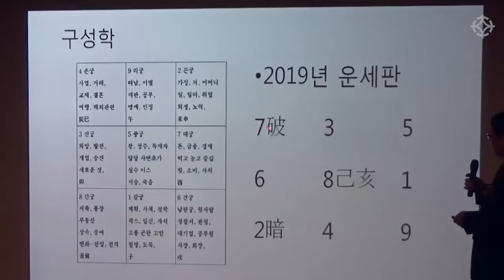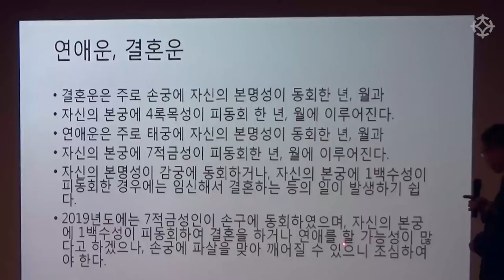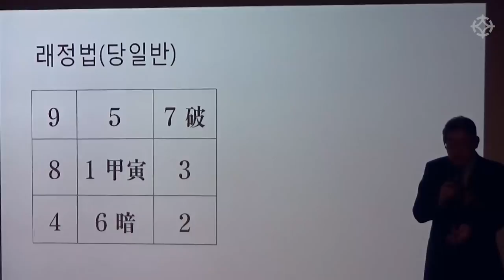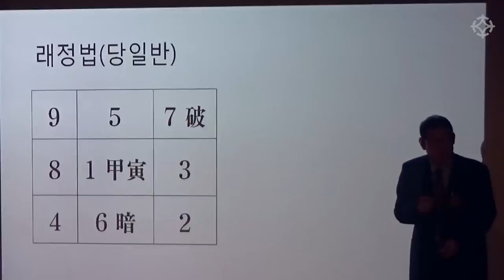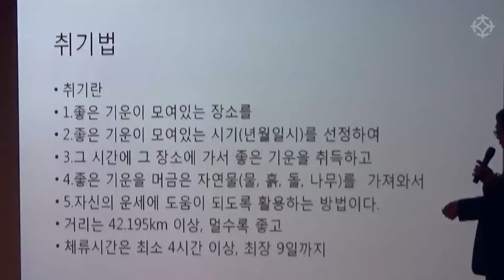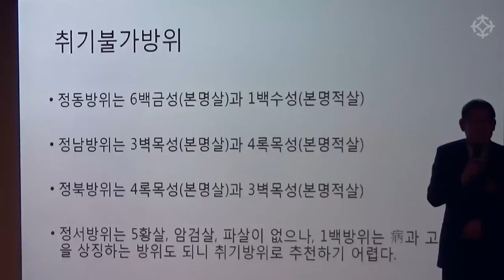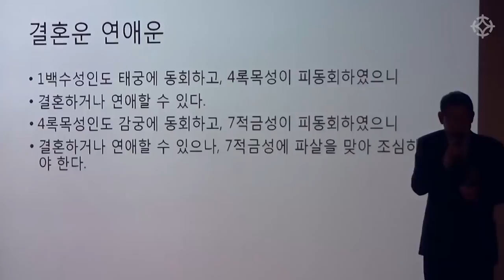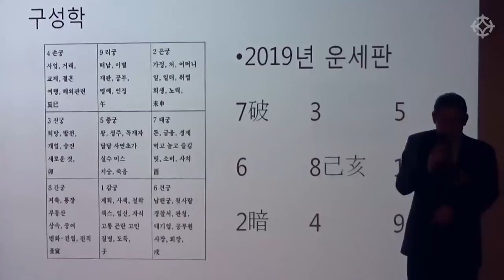[대통인.com] 구성학 2019년 신년운세, 연애 결혼운, 취기법 "글로벌 사이버대 추계 학술제 특강" - 박창원 선생님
글로벌 사이버대 추계 학술제 특강으로 진행된
박창원 선생님의 '구성학 2019년 신년운세'와 구성학 '연애 결혼운/취기법' 강의 영상입니다.

* 박창원 선생님 온라인 강의
[구성학 입문], [구성학 이론과 실전 쉽게 사용하기], [구성학과 명리로 바로바로 운세 푸는 법] 강좌는 대통인.com  홈페이지에서 수강하실 수있습니다.

* 박창원 선생님 오프라인 강의
[ 육효와 당사주]
* 입문자를 위한 박창원 선생님의
친절하고 명쾌한 육효와 당사주 강의 *
매주 화요일 2시 ~ 5시 (12주 과정 : 월 15만원)
강의 장소 : 대통인 영등포 학술원
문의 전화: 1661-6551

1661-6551